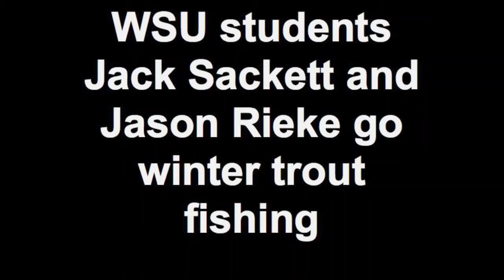Trout fishing on Pickwick Creek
Two Winona State students took a break from class and study to fish for trout on Pickwick Creek south of Winona.